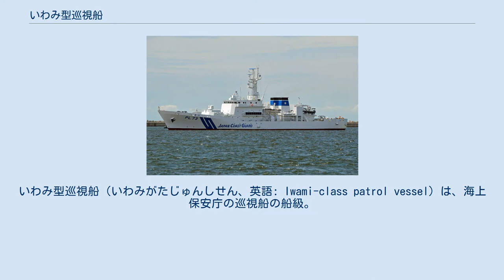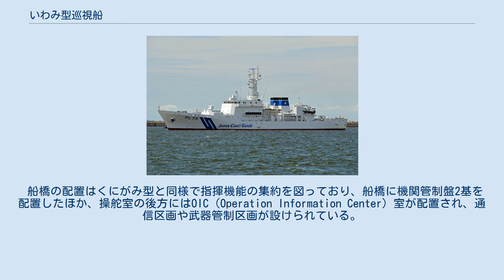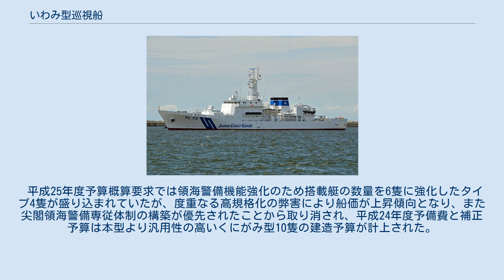いわみ型巡視船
いわみ型巡視船（いわみがたじゅんしせん、英語: Iwami-class patrol vessel）は、海上保安庁の巡視船の船級。
分類上はPL（Patrol vessel Large）型、公称船型は1,000トン型。
建造費用は56億円。
 1970年代の海上保安庁は、昭和52年度補正計画から昭和55年度計画にかけて1,000トン型PL（しれとこ型）28隻を建造し、排他的経済水域の制定に伴う新海洋秩序時代の到来に対応できる勢力を確立した。
これは大型巡視船としては異例の大規模整備であったが、2000年代から2010年代にかけて相次いで耐用年数を迎えることから更新が必要とされていた。
 2000年代、1,000トン型PLとしては平成14・15年度では高速高機能大型巡視船（あそ型）、平成17年度以降は拠点機能強化型巡視船（はてるま型）と、いずれも従来の系譜とは異なり警備能力を重視した滑走船型の高速船が建造されていた。
特にはてるま型はしれとこ型の代船としての量産も期待された。
しかしこれらの高速巡視船は、高速航行時の運動性は優れていたものの、特にフィンスタビライザーの効果が落ちる低速・停船時の動揺が大きく、また船殻軽量化のため船型を切り詰めたために船内容積や航続力の面で妥協した部分も多かった。
一方のしれとこ型は汎用型として警備・救難のいずれにも用いられていたことから、これらの警備型巡視船では代船として不安が残った。
 このことから平成21年度補正計画では、速力の要求を緩和した汎用型としてくにがみ型が建造された。
しかし「くにがみ」型は汎用性を求めた結果として建造費が74億円（はてるま型の5割増）と高騰したことから、しれとこ型の代船としての量産は困難と考えられた。
このことから多少のスペックダウンとトレードオフで建造費低減を図ったのが本型である。
 平成22年度補正予算で2隻、平成23年度第１次補正予算で２隻、平成23年度第３次補正予算で２隻建造され、平成25年度概算要求で４隻の建造が請求されたが、2013年1月に尖閣諸島の警備に専従する部隊の創設が決定されたことにより、この任務にはいわみ型では機能的に不足であると判断されたことからいわみ型の建造を中止し、くにがみ型の建造を再開してこれに充当することになり、平成25年度概算要求による建造は実施されなかった。
「くにがみ」型の建造は平成25年度概算要求を前倒しし、平成24年度予備費および補正計画、平成25年度補正計画で、計16隻が追加建造され、2014年から2017年にかけて相次いで就役した。
 水線下形状は排水量型、船質は鋼といずれもくにがみ型と同様従来の方式に回帰している。
また船首にはバルバス・バウが付された。
船型は全通船楼型（遮波甲板型）である。
コスト低減のため航空運用能力が省かれているが、要救助者の移送や遭難船の曳航などの作業に備えて、船尾甲板は極力クリアにデザインされた。
また航空運用能力の廃止に伴い、フィンスタビライザーも省かれたが、船橋構造物直後から煙突直後にかけてビルジキールが設置され、在来船よりも幅広とされた。
主船体は高張力鋼および軟鋼、上部構造物はアルミニウム合金製として軽量化を図っている。
 船橋の配置はくにがみ型と同様で指揮機能の集約を図っており、船橋に機関管制盤2基を配置したほか、操舵室の後方にはOIC（Operation Information Center）室が配置され、通信区画や武器管制区画が設けられている。
 コスト低減のためくにがみ型よりも更に速力の要求が緩和されたことから、主機関ヤンマー8N330-UW(単機出力4,000馬力)を2基搭載した。
推進器は可変ピッチ・プロペラである。
出入港などに備えてバウスラスターを2基備えた。
なお舷側排気ではなく煙突を備えているのはくにがみ型と同様だが、曳航時の後方視界確保のため、おじか型と同様に左右2本に分離する方式に改められた。
なお本型では行動不能に陥った大型タンカーなどの曳航を想定し、陸岸曳引力45トンという、極めて強力な曳航能力を備えている。
 主兵装ははてるま型と同様、赤外線捜索監視装置との連接によって射撃管制機能（FCS）を備えたブッシュマスターII 30mm機銃とされた。
 また操舵室上には射撃指揮に用いられる赤外線捜索監視装置とともに、遠隔監視採証装置も設置されている。
 なお機銃の前方に高圧放水銃を備えるのは、はてるま型・くにがみ型と同様である。
これは消防船「ひりゆう」が船橋上に装備しているもの...